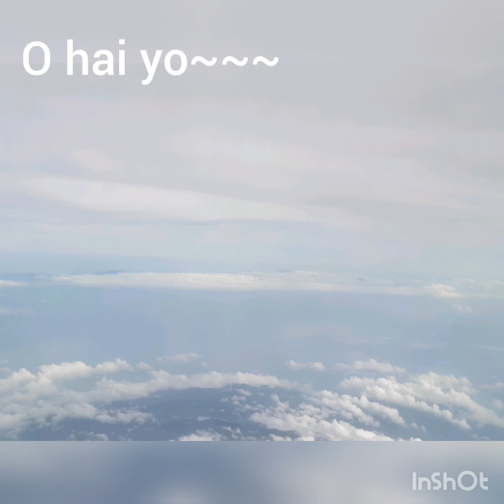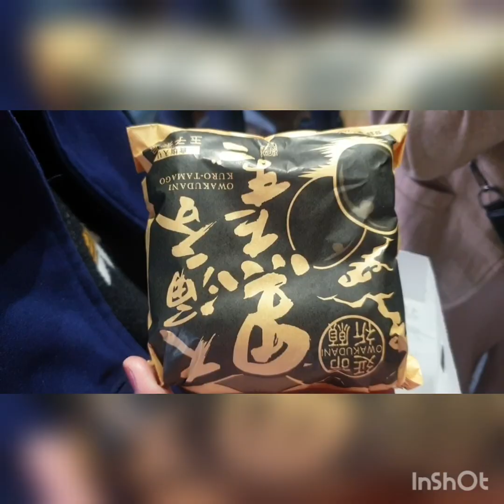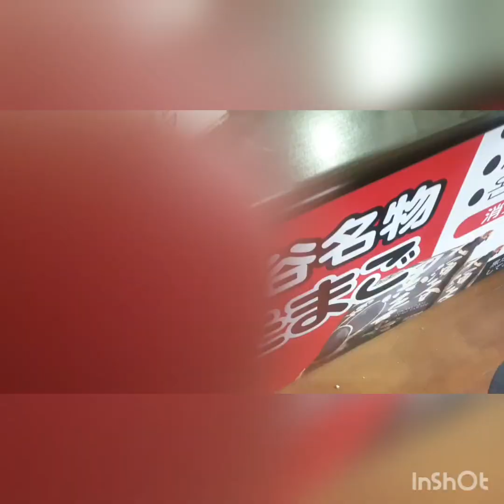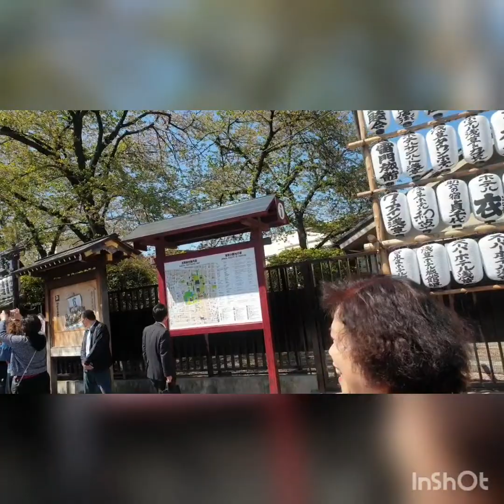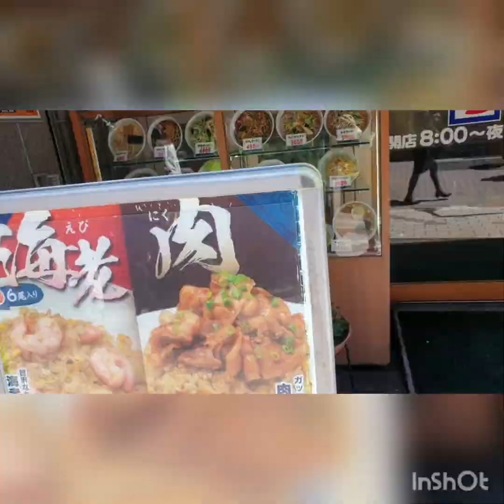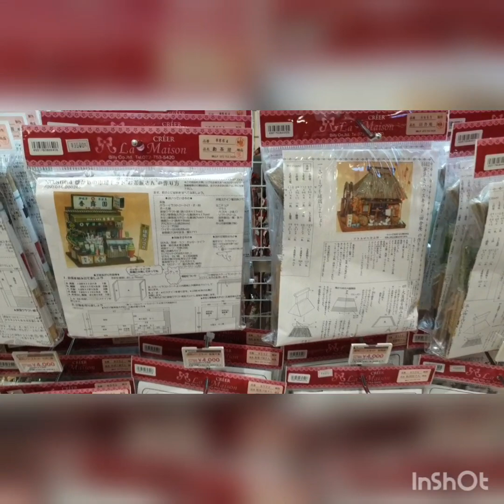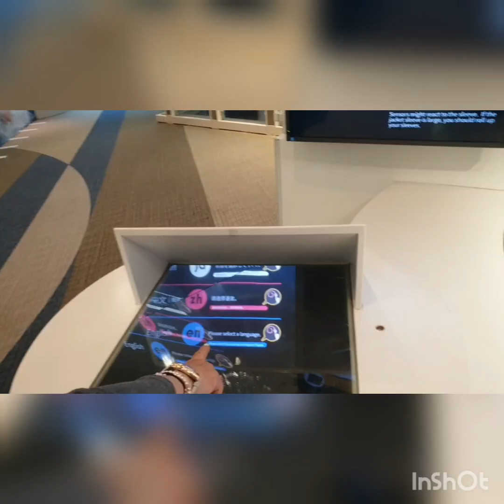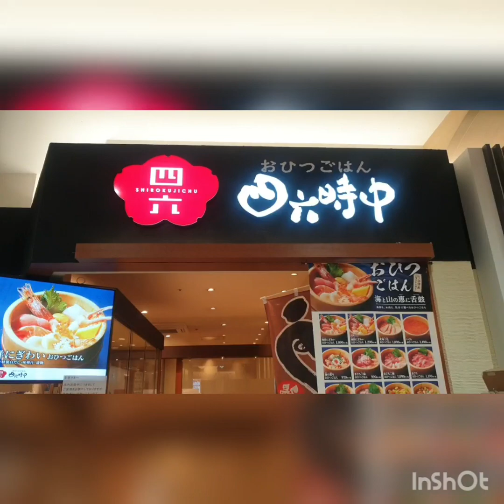My Summer Vacation To Japan